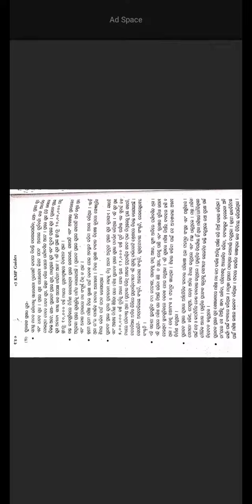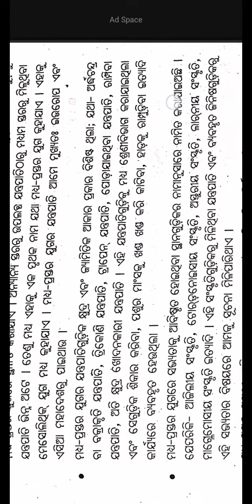Evolution of Humankind||Unit-1||+3 History Hons Core-2||Odia Medium Guide